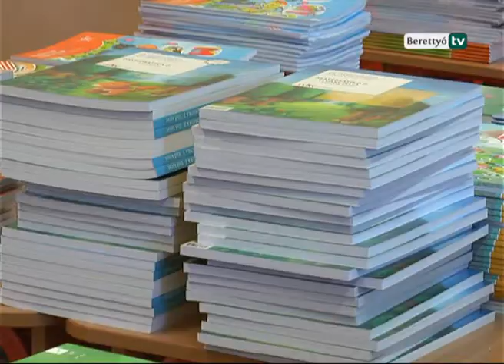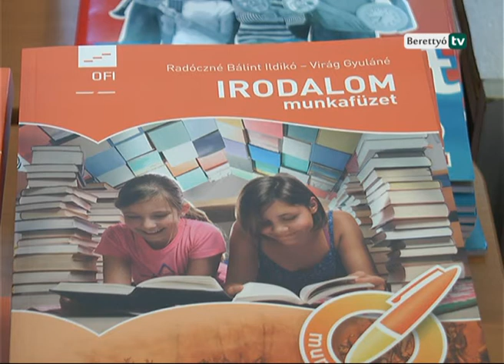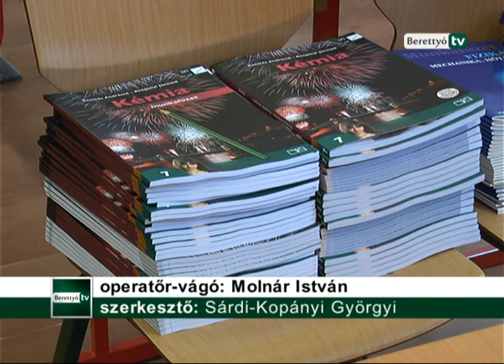Folyamatosan érkeznek a tankönyvek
Berettyóújfaluba is folyamatosan érkeznek a tankönyvek, hogy évkezdésre mindenki átvehesse tankönyvcsomagját.  A Széchenyi István Tagiskolába már megérkeztek a csomagok, melyeket hamarosan megkaphatnak a diákok.